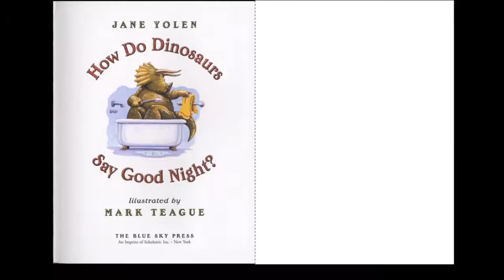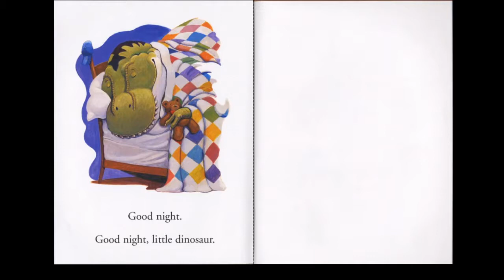How does a dinosaur say goodnight?